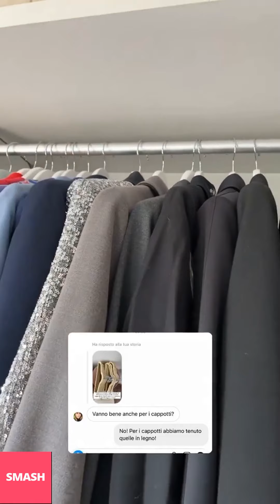PAOLA TURANI NUOVE INSTAGRAM STORIES!